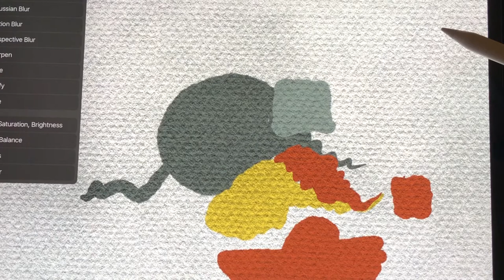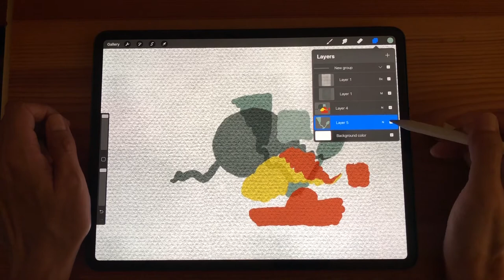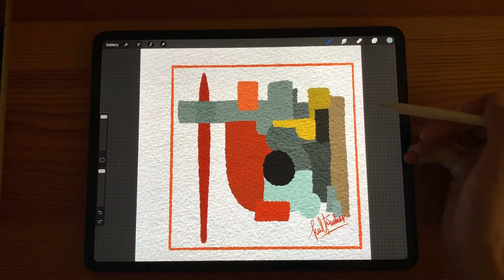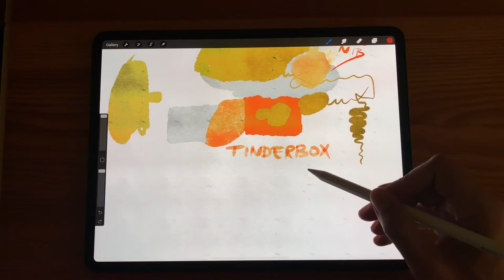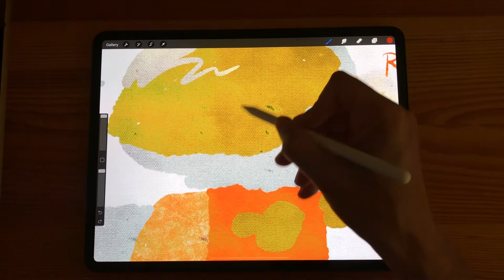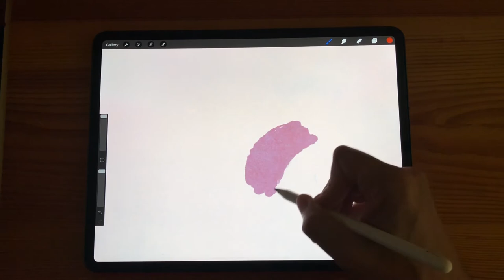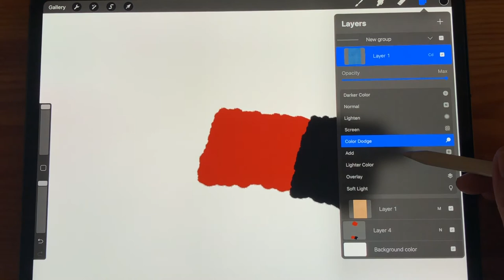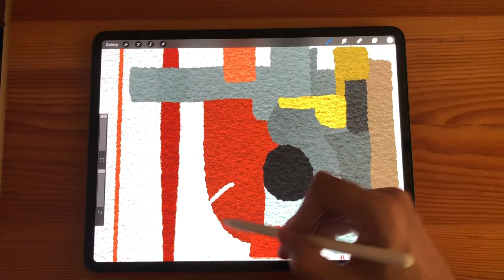Papír textúra hatás 3. rész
Elsőre kicsit hosszúra sikeredett a videó, így úgy döntöttem, hogy háromba vágom, és úgy teszem fel ide.
Ide leírom, hogy a Procreate-ben milyen ecseteket, template-eket használtam a kívánt hatások eléréshez:
Tehát, amiket ki lehet próbálni:

Az első videóban látható ez a fájl. Ezzel fejeződik be az első videó. Ebben az esetben egy letöltött fotót használtam, ami kevésbé volt textúrázott, inkább öregített hatást mutatott. Ivan Gromov képe volt ez, és innen töltöttem le
Itt a beállítása a két fontos layernek a következők: a felső difference, az alsó multiply. Ezzel elég vad, élénk színeket lehet elérni, amelyek szintén nem feleltethetők meg a kiválasztott színeknek. Korlátozott palettát biztosít.
A második videó első részében látható, majd a harmadikban folytatódik a bemutatása. Saját gyártású textúra 2 - ehhez szintén a Procreate saját ecsetjét használtam, amit a Sketching részben Soft Pastel néven találsz meg.
A layerek beállításai: felső darken color, alsó multiply. Ekkor egy erős texturáltságot kapsz, aminél a különböző rétegek átlátszódnak egymáson, akvarelles hatást biztosítva.

A harmadik videóban jelenik meg. Saját gyártású textúra 1 - ehhez a Procreate saját ecsetjét, használtam, amit a Textures-ben Maleluca néven találhatsz. A duplikált layer beállítása: alsó multiply, felső divide. Ecset szinte bármi lehet. Ezzel egy különleges hatást lehet elérni, amelynél szinte csak akkor jelenik meg a textúra, amikor az ecsetet végighúzod a felületen, és nagyon világosak és eltérőek lesznek a színek az eredetikhez képest.

Végül pedig az első videóban ezzel kezdek, majd a harmadikban, utolsóként, ezzel fejezem be ezzel a fájllal. A videót a harmadik részben, egy saját fotót használtam a textúra kialakításánál. Beállítások: felső layer overlay, alsó multiply. Ennél a színek ugyanazok, mint amiket kiválasztunk, viszont itt alulról kell építkeznünk, ha külön rétegekben gondolkodunk.